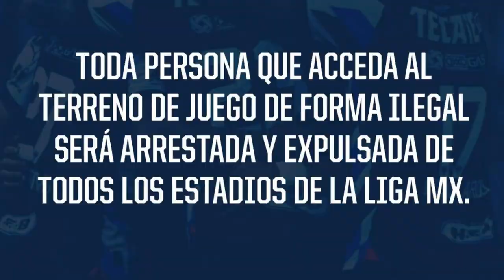SEGURIDAD EN MONTERREY ANTE LA LLEGADA DE MESSI